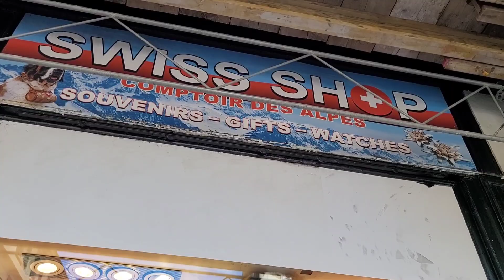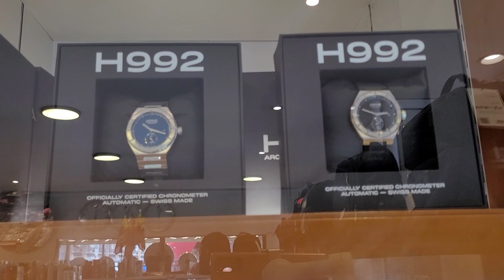「長長99！」去日內瓦錶行睇精工，寶路華，瑞士軍刀，仲有從未見過嘅H992天文台手錶！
Comptoir Des Alpes
27 Rue Des Alpes
1201 Geneve